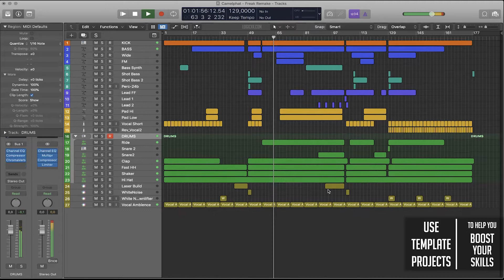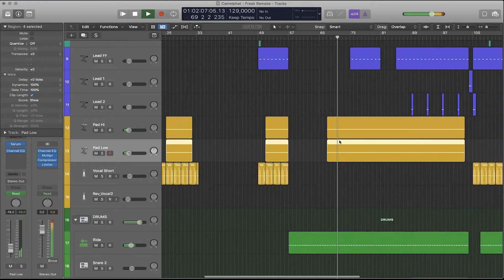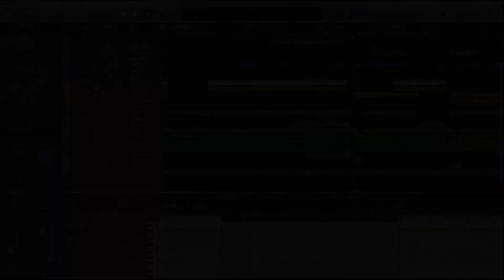Camelphat ft Cari Golden - Freak Logic Pro Remake (Tech House Template)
A deconstructed Remake version of Freak by the great Camelphat, featuring Cari Golden. And Released by Moon Harbour Records. Definitely a great opportunity to learn many elements of Tech House Music Production.

The Template was made for Logic Pro, using Xfer's Serum v1.286 or higher, and Nicky Romero's Kickstart Vst Plugin. Also making use of, Stock FX and Stock Instruments. Tech House Style samples for beginners are included, with a full arrangement Beat. Both fully Mixed and Mastered, ready for you to download and start playing it!
⚙ Template Specifications ⚙
📌Software, DAW: Logic Pro 11.14.6 or higher.
📌Song Key: D# Maj
📌Time Length: 5:29